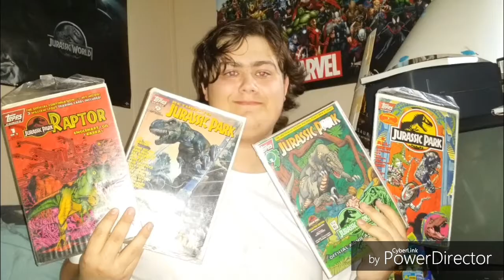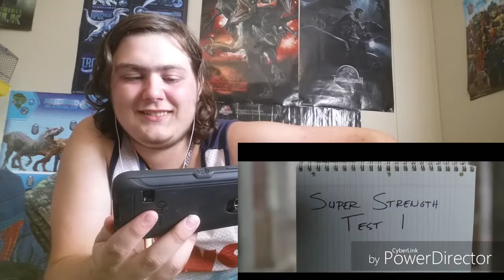Shazam Official Trailer Reaction "I Didn't Expect It To Be This Good!"